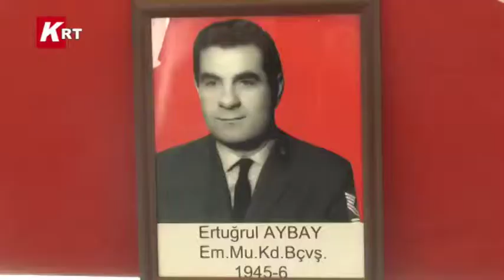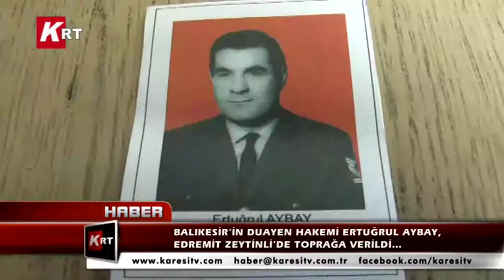Balıkesir’in Duayen Hakemi Ertuğrul Aybay, Edremit Zeytinli’de Toprağa Verildi…